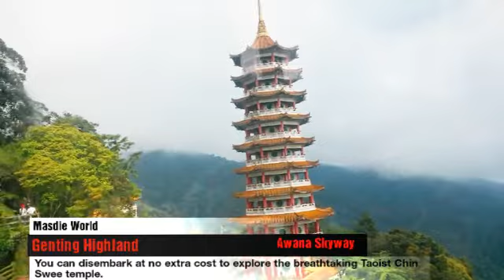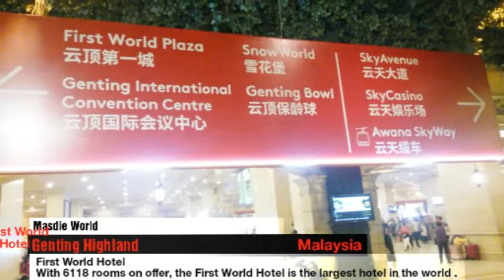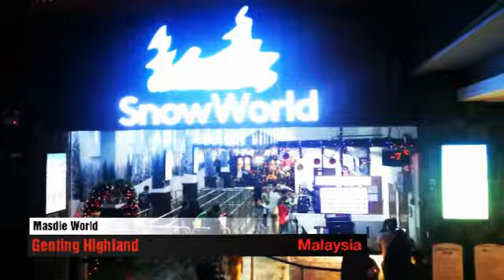GENTING HIGHLAND 2018 Beautiful Mall Longest Buffet TOp Mountain Part 2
Genting Highland Entertainment Top On Mountain

Awana Skyway
New Shopping Mall
Best buffet ever
Theme park In Door and Outdoor

Awana SkyWay
The Awana Skyway is one of the most convenient ways to reach the peak of Genting Highlands,
The line also stops at Chin Swee Station, where you can disembark at no extra cost to explore the breathtaking Taoist temple of the same name.
This state-of-the art cable car system takes about 10 minutes from Awana Station to SkyAvenue Station,
The standard gondola can accommodate 10 passengers 1 time .

SkyAvenue Station, which is directly connected to the SkyAvenue Shopping Mall.

SkyAvenue Genting Highlights
One of its most impressive feature is its main atrium
SkyAvenue Genting
Genting Highlands Shopping Mall
👉Visitors can enjoy three themed showcases combining state-of-the-art audio, visual and motion graphics every two hours

First World Hotel
With 6118 rooms on offer, the First World Hotel is the largest hotel in the world

Coffee Terrace International Buffet at Genting Grand Hotel, Resorts World Genting Rm92 per pax .
One of the largest buffet you can find in Resorts World Genting is at Coffee Terrace.